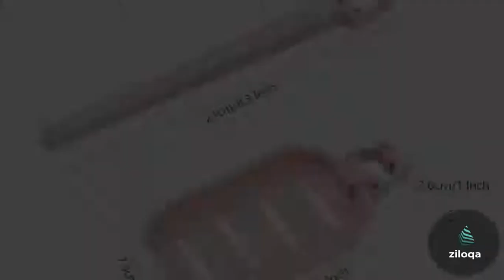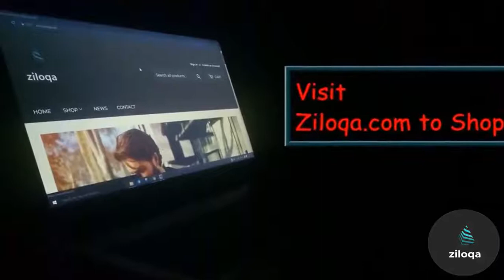TOWEL SHELF - SOAP HOLDER FOR KITCHEN AND BATHROOM | Towel Rack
Features:
Made of PP material, no toxic, durable.
Adjustable Clip, suitable for water pipe 2.3-2.5cm diameter, also suitable for 1.6-1.8cm diameter water pipe when add extra install fittings.
Built in a Towel bar and soap holder that draining design,
Hold towel, cloth, soap, keep soap dry, keep neat.
Perfect for kitchen, bathroom.

Specifications:
Type: Towel Rack
Material: PP
Quantity: 1set
Color: Pink
Towel Rack Size: 21*2.6cm/8.3*1 Inch(L*W)
Soap Holder Size: 15.1*7.3*2.6cm/5.9*2.9*1 Inch(L*W*H)

Package:
1*Towel Rack
1*Soap Holder